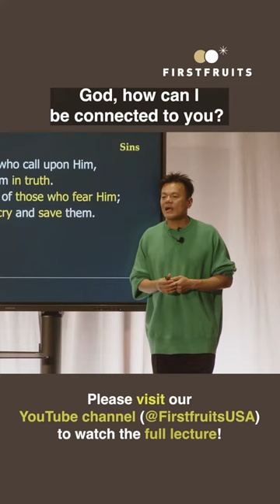Rely on His mercy (JYP)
Yes, J.Y. Park is really the preacher of the church!